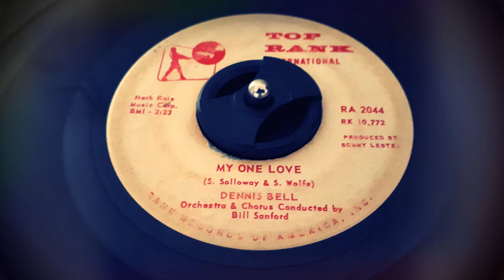Dennis Bell - My One Love (1960)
Released on Top Rank 2044